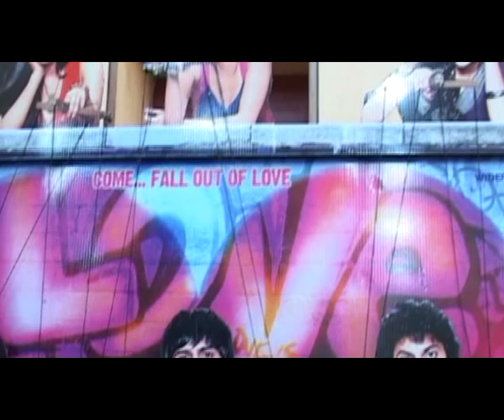Pyaar Ka Punchnama SUPER HIT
Deemed as the most dependable genre [youth-centric rom-com], PYAAR KA PUNCHNAMA is amusing, witty, sharp and contemporary.